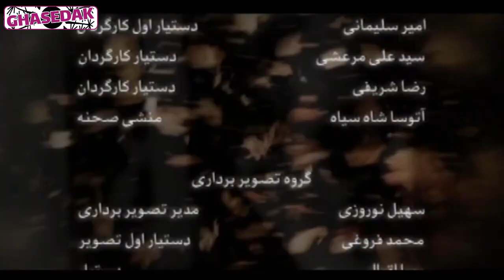سریال دلنوازان - قسمت 28 | Serial Delnavazan - Part 28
رعنا که دو فرزند به نام‌های بهزاد و ستایش از همسر سابق خود اتابک سپهری داشته، در 24 سال قبل پس از جدا شدن از اتابک و ازدواج با جهان ملکپور، دخترش ستایش ربوده میشود. او با گذشت سال‌ها همچنان در فراق دخترش غمگین است.او بارها برای پیدا کردن ستایش تلاش کرده و آخرین کسی که ادعای ستایش را کرد یلدا بود که او نیز از آزمایش موفقیتی به در نبرد. رعنا برای همسر پسر خود، بهزاد، دختر عمه‌اش، مهتاب، را در نظر گرفته‌است. اما پس از مدتی بهزاد مهتاب را فراموش کرده و با یلدا ازدواج می‌کند.
بازیگران:
شاهرخ استخری، فریبا کوثری، سیاوش خیرابی، پرویز فلاحی پور، فریده صابری، سحر قریشی، سمانه پاکدل، مهدی ماهانی، شهین تسلیمی، سمیرا حسن پور، حدیث میرامینی، محمد حاتمی، زهره فکورصبور

کارگردان: حسین سهیلی زاده
نویسنده: سعید جلالی و علیرضا کاظمی پور
تهیه کننده: مهران مهام، ایرج محمدی

سال پخش: 1388
ژانر: درام
Rana, who had two children named Behzad and Satayesh from her ex-husband Atabak Sepehri, 24 years ago, after separating from Atabak and marrying Jahan Malekpour, her daughter Satayesh was kidnapped. With the passing of years, She is still sad about the separation of her daughter...
Serial Delnavazan - Part 28

Cast:
Shahrokh Estakhri, Fariba Kosari, Siavash Kheirabi, Parviz Falahipour, Faride Saberi, Sahar Ghoreishi, Samaneh Pakdel, Mehdi Mahani, Shahin Taslimi, Samira Hasanpour, Hadis Miramini, Mohammad Hatami, Zohre Fakursabour.

Director: Hossein Soheilizadeh
Author: Saeid Jalali and Alireza Kazemipour
Producer: Mehran Maham, Iraj Mohammadi

Release: 2009
Genre: Drama